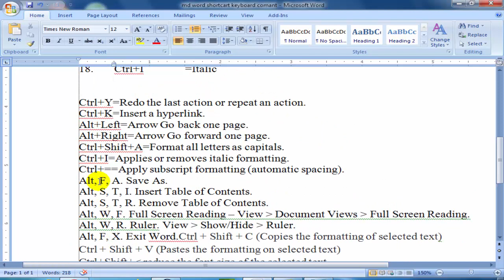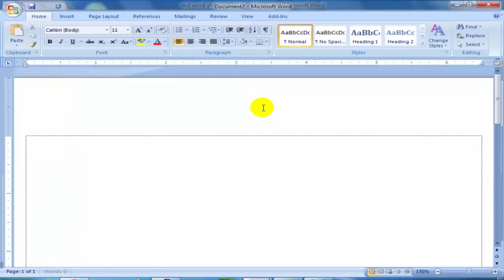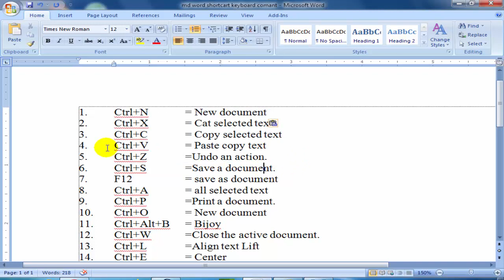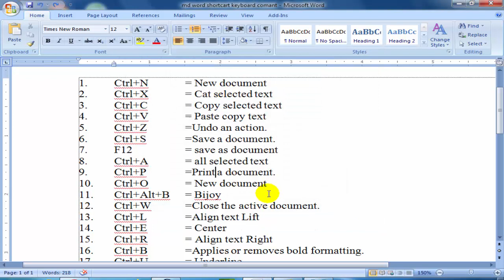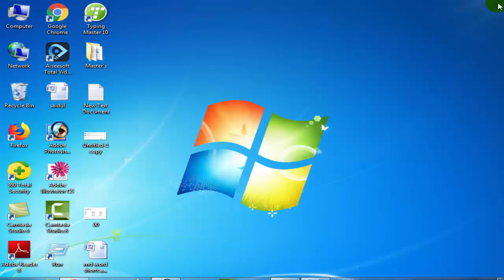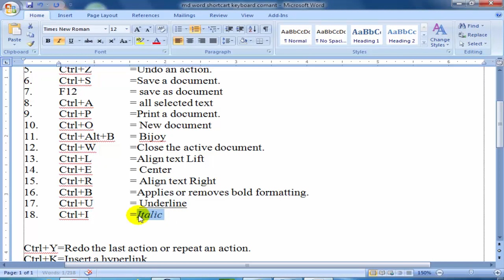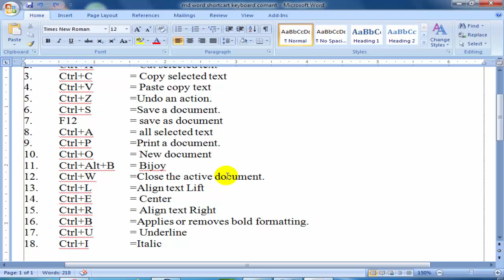Microsoft Word Shortcut Keyboard Command Bangla Tutorial | Shortcut Keyboard Command in ms word